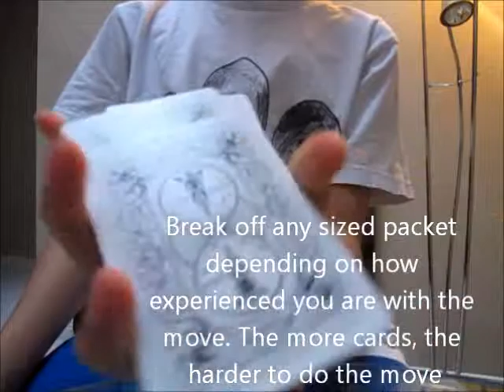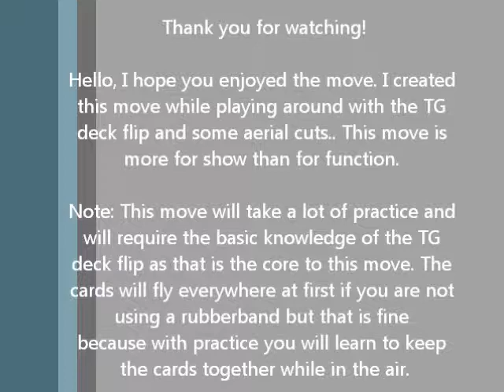Over the Moon Flip tutorial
This is an original move created by me :) For this move, you will need a basic knowledge of the TG Deck Flip and some patience as the it will be hard to get the cards to stay together and land on the deck. I hope you enjoy it thanks!